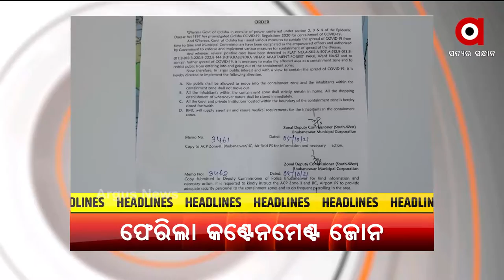ଜିଲ୍ଲା : 3pm : 6 OCT 2021 : ARGUS NEWS